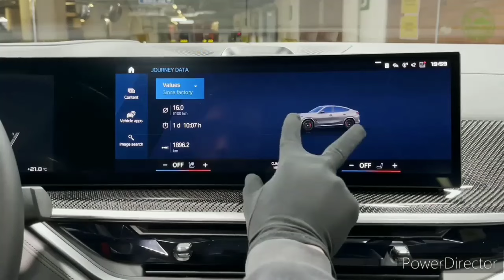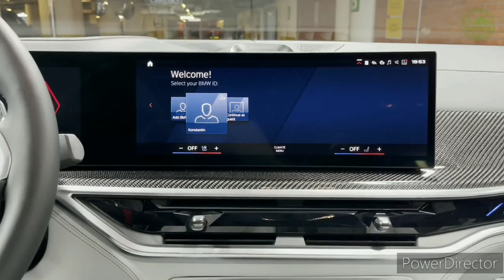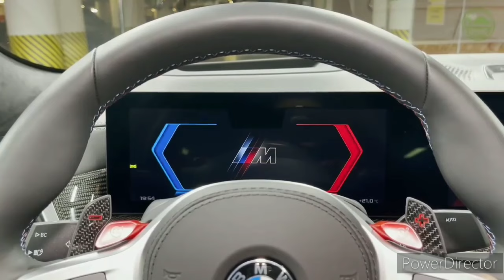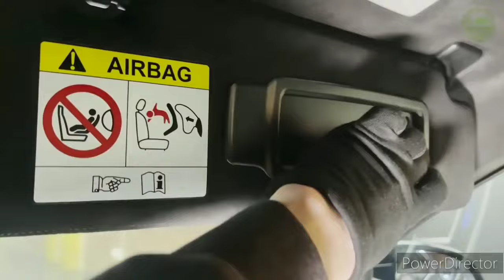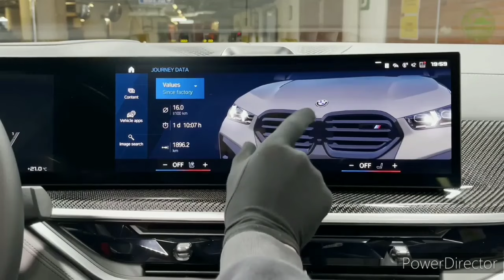2024 BMW X6 M Competition - interior and Exterior Details(Sports Luxury Coupe)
2023 BMW X6 M - Interior and Exterior Walkaround.

2023 BMW X6 M - Interior.

2023 BMW X6 M Competition - Interior, Exterior and Drive

New 2023 BMW X6 M 50d Luxury SUV - Exterior and Interior Details [4K UHD]

2023 BMW X6 - Interior, Exterior, Performance and Price (xDrive40i M Sport)

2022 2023 BMW X6 M Competition

Lamborghini Urus v BMW X6M - DRAG RACE

2023 BMW X6 M Celebrates M’s 50th Anniversary With New Face And Latest iDrive

New 2023 BMW X6 facelift

The unusually-shaped BMW X6 M packs a vicious 600 horsepower from its twin-turbo V-8 and sends that muscle through a rear-biased all-wheel-drive drivetrain. Moving this mountain of M-power is a posh affair thanks to an elegant, high-tech interior with lavish standard equipment and near-perfect fit-and-finish. The X6 M’s sticky performance summer tires and stiffly-sprung chassis produce a harsher ride than in the standard X6, and BMW turns the volume up even higher on its exciting mid-size luxury SUV with an optional Competition package that adds 17 horsepower, a rowdy M Sport exhaust, and sport seats. Other SUVs such as the Porsche Cayenne Coupe and Mercedes-AMG GLE-class have followed the X6’s sloping-rear-roofline look and, like the X6 M, prioritize style over maximum rear storage space.

Nothing. BMW makes no major changes to the X6 M for 2023.

X6 M - $114,695

It's hard to fathom how less practicality can command a higher price. Still, the 2023 X6 M costs more than its squareback counterpart, the X5 M. We prefer the less expensive body style, but the X6 certainly attracts more attention. Regardless, the Competition package is a must-have. Not only does it bring 617 horsepower—17 more than normal—but it has better standard equipment too. This includes a sport-tuned exhaust, an exclusive Track mode, and 22-inch rear wheels (versus 21-inchers). The Competition package also brings fancier leather upholstery and knee padding on the center console to reduce punishment during hard cornering.

Gifted with the same raucous engine that powers the BMW M5 sedan, the X6 M is motivated by a twin-turbo 4.4-liter V-8. It makes 600 horsepower and 553 pound-feet of torque in its natural state and 617 ponies with the Competition package. The engine hooks up to an eight-speed automatic transmission that feeds a dynamic all-wheel-drive system. This drivetrain can be told to distribute power to all four wheels for maximum traction or have most of it sent rearward for sharper handling. In addition to its selectable drive modes, including customizable settings that can be activated via steering-wheel-mounted buttons, the X6 M even features adjustable brake-pedal feedback. The BMW also has standard adaptive dampers and a set of 21-inch wheels, but a pair of 22-inchers can be fitted out back (they're standard on the X6 M Competition). We've driven the X6 M Competition and lauded its lightning-quick acceleration, staggering cornering grip, and strong, fade-free brakes. While it rode smooth and steady on the highway, its large wheels and stiff springs contributed to a rocky ride on uneven roads.

The X6 M is rated at 13 mpg in the city and 18 mpg on the highway. These ratings are identical to the X5 M. Since we haven't been able to test either Bimmer on our 75-mph highway fuel-economy route, which is part of our extensive testing regimen, we can't evaluate their real-world efficiency. For more information about the X6 M's fuel economy, visit the EPA's website.